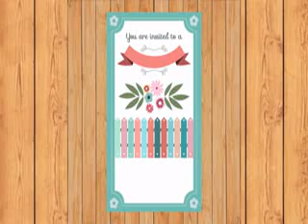Wedding Mubarak 1239